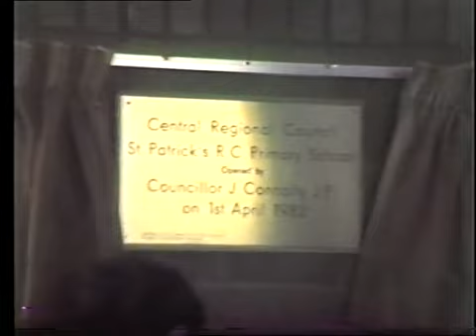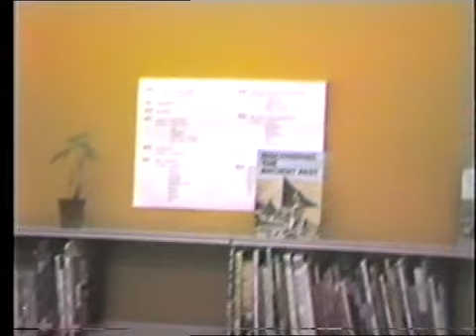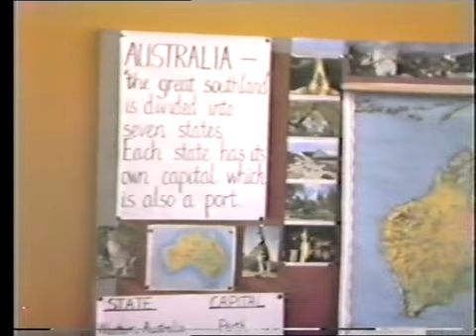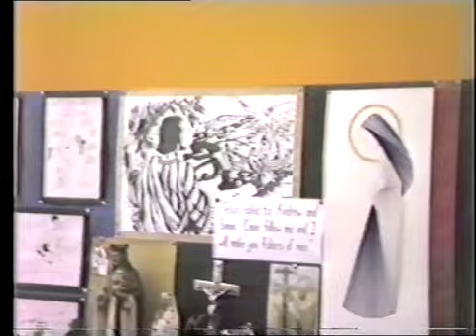**3** St Patricks, Denny. 1982. Official opening.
Official opening, by John Connolly, of St Patricks R.C. School, Denny, Stirlingshire on 1/Apr/1982. The real opening was in Jan/1982, after the Christmas holidays.

Third in a set of five clips.